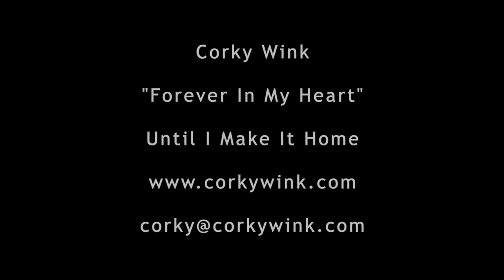Forever In My Heart by Corky Wink